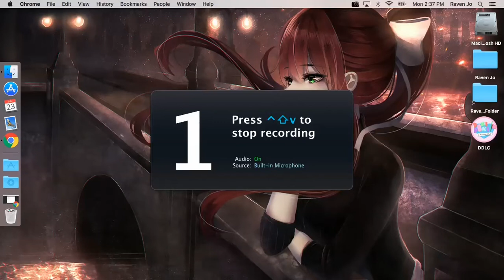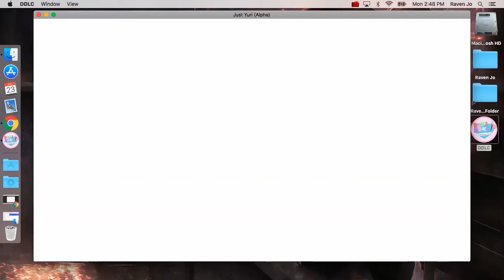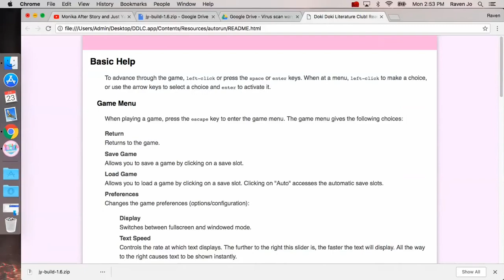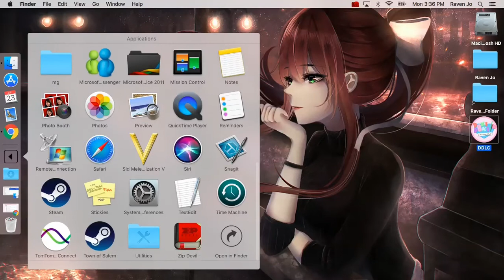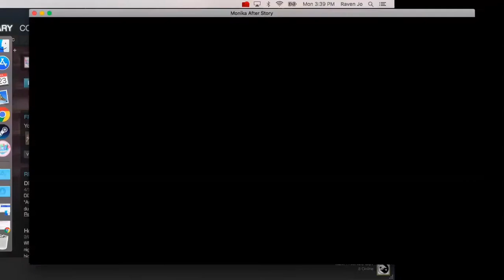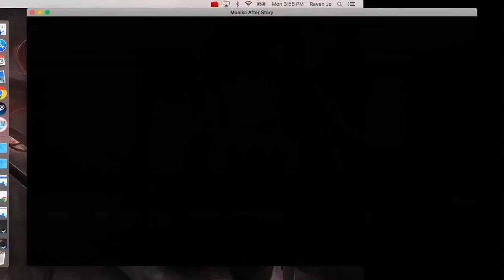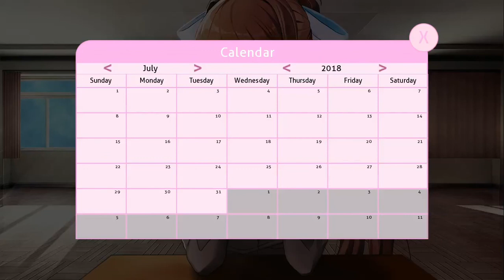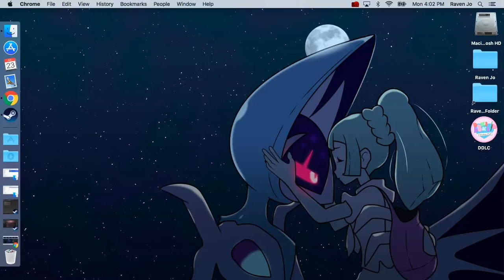Monika After Story and Just Yuri 1.6